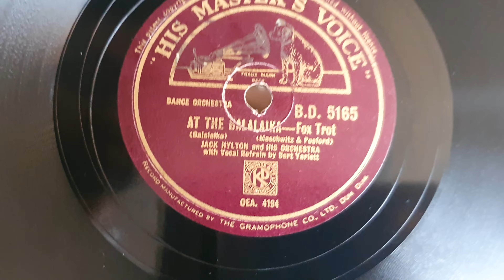15 May 2023 JACK HYLTON BALAKALAI (CANT SPELL EITHER)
HMV163 GRAMOPHONE WITH A TRAILER NEEDLE. KEEP FORGETTING TO WIND IT LOL